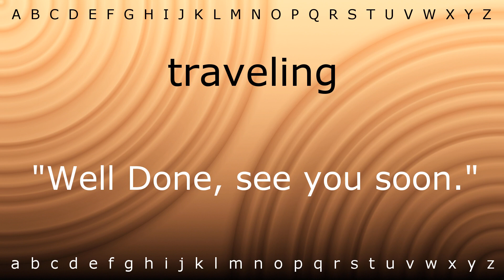Here I will show you how to say 'traveling' with Zira.mp4